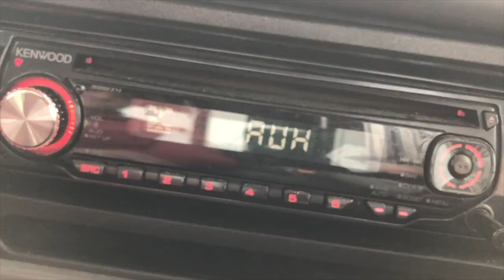HOOKED! **WARNING: GRAPHIC CONTENT**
A bloody mess on the Wisconsin river fishing walleye.